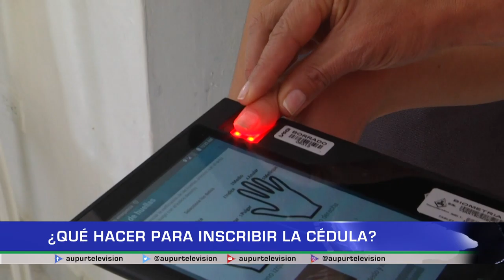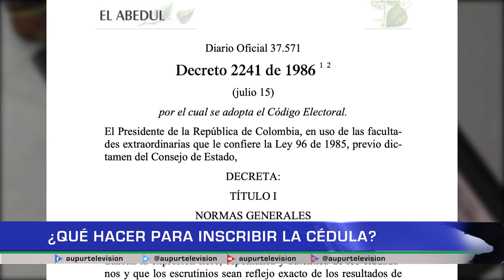¿Qué hacer para inscribir la cédula?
Si usted cambió el lugar donde vivía, tenga en cuenta que debe hacer la inscripción de su cédula en el lugar a donde se trasladó para poder ejercer su derecho al voto en los próximos meses en los que se llevarán a cabo las elecciones parlamentarias, presidenciales y a la alcaldía de Urrao